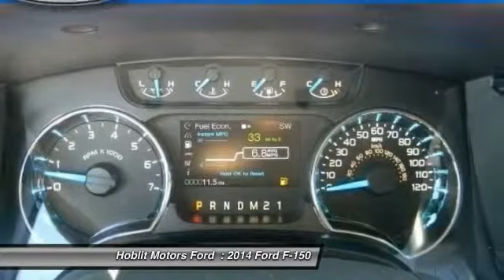2014 Ford F-150 Colusa CA F9811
2014 Ford F-150 XLT

Hoblit Motors Ford
46 5th Street

Turbo, Tow Hitch, EQUIPMENT GROUP 302A LUXURY, CD Player, 4x4, Overhead Airbag, TRAILER BRAKE CONTROLLER, SIRIUSXM SATELLITE RADIO. XLT trim, Race Red exterior and Steel Gray interior. FUEL EFFICIENT 21 MPG Hwy/16 MPG City! CLICK ME!OPTION PACKAGESEQUIPMENT GROUP 302A LUXURY: Cloth 40/20/40 Front Seat, Trailer Tow Package, 7-pin wiring harness and class IV trailer hitch receiver, Auxiliary Transmission Oil Cooler, SelectShift Transmission, Upgraded Radiator, XLT Chrome Package, chrome front tow hooks and chrome bar style grille insert w/silver mesh, Chrome Exhaust Tip, 5 Chrome Running Boards, Chrome Door Handles w/Black Bezels, Tires: P275/65R18 OWL Automatic Transmission (4), Wheels: 18 Chrome-Clad Aluminum, Trailer Brake Controller, XLT Plus Package, Reverse Sensing System (Fleet), Power-Sliding Rear Window w/Defrost & Privacy Tint, Rear View Camera, XLT Convenience Package, 6-Way Power Driver Seat, Heated Power Side Mirrors, external mounted turn signal indicator and driver s side self-dimming function, Self-Dimming Rearview Mirror, ENGINE: 3.5L V6 ECOBOOST 3.31 Axle Ratio, GVWR: 7, 200 lbs Payload Package, SIRIUSXM SATELLITE RADIO Available in the 48 contiguous United States and D.C, TRAILER TOW PACKAGE 7-pin wiring harness and class IV trailer hitch receiver, Auxiliary Transmission Oil Cooler, SelectShift Transmission, Upgraded Radiator, ELECTRONIC LOCKING W/3.55 AXLE RATIO, TRANSMISSION: ELECTRONIC 6-SPEED AUTOMATIC tow/haul mode (STD), REAR WINDOW DEFROSTER, STEEL GRAY, CLOTH 40/20/40 FRONT SEAT: folding armrest, cupholders, storage and manual driver and passenger lumbar, ALL-WEATHER RUBBER FLOOR MATS, TRAILER BRAKE CONTROLLER, RACE RED.KEY FEATURES INCLUDE4x4, CD Player NICELY EQUIPPED: Heated Mirrors, Back-Up Camera, Bluetooth, Keyless EntryFuel economy calculations based on original manufacturer data for trim engine configuration. Please confirm the accuracy of the included equipment by calling us prior to purchase. Rebates include  1500 Retail Customer Cash,  1500 XLT Special Retail Customer Cash,  750 Retail Trade-In Assistance and  1000 Ford Credit bonus cash (must finance with Ford Credit). Not everyone qualifies for all rebates. Check with sales dept for details. Must take delivery by 6/30/14.